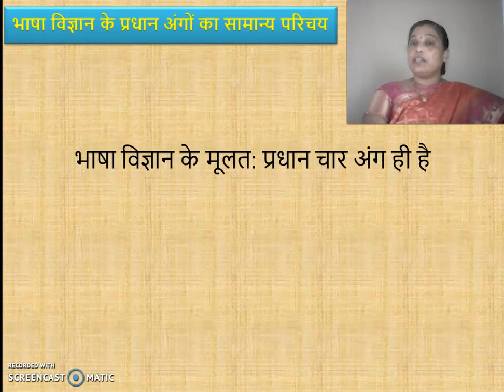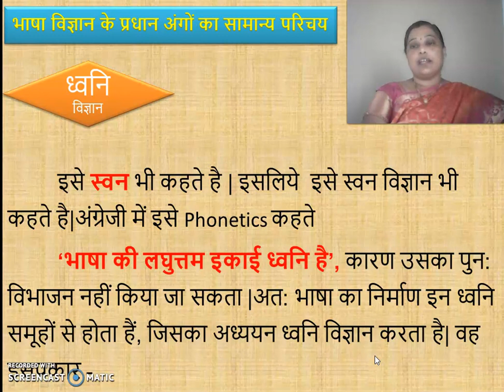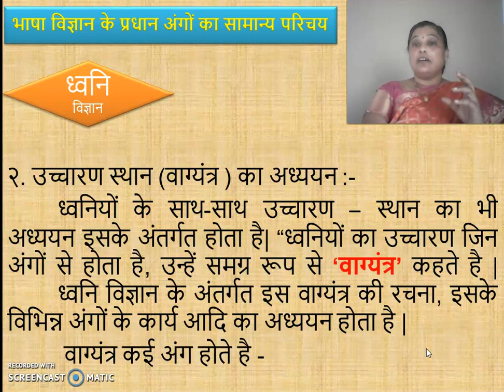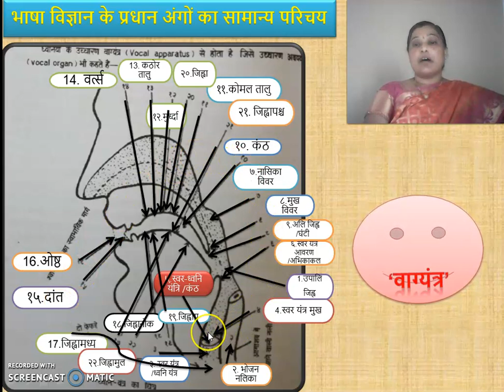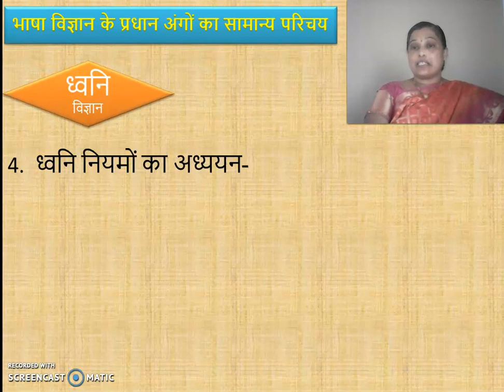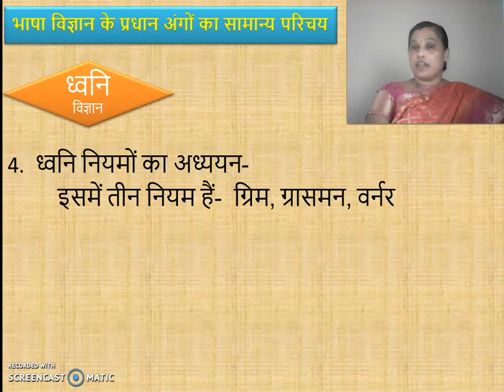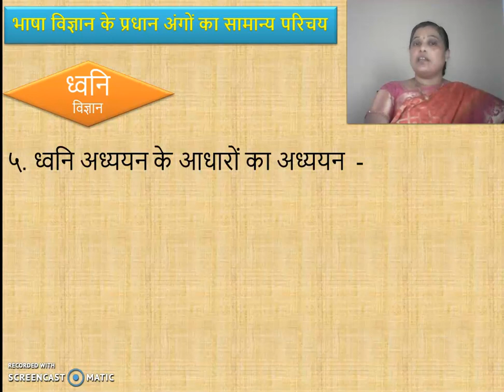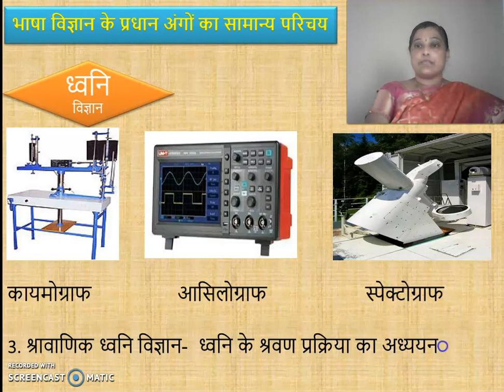भाषा विज्ञान का प्रधान अंग - ध्वनि विज्ञान - बी.ए. , एम .ए हिंदी - शिवाजी विश्वविद्यालय, कोल्हापुर